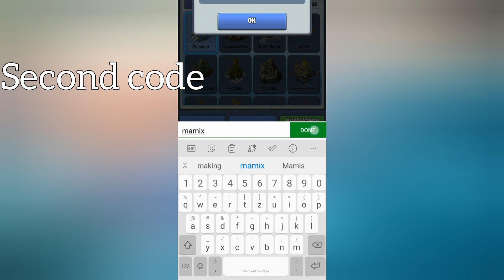Topwar Battel Game | TWO new Gift Codes in October 2021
Topwar Battel Game | TWO new Gift Codes in October

Write in the Comments how much helpfull this video is.